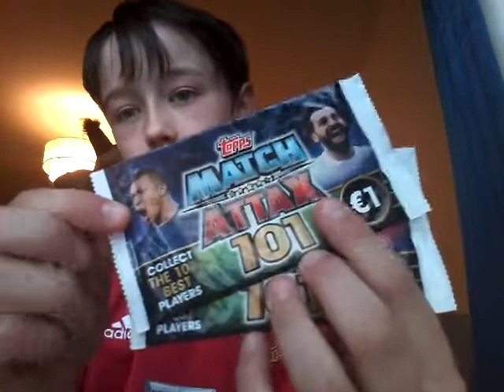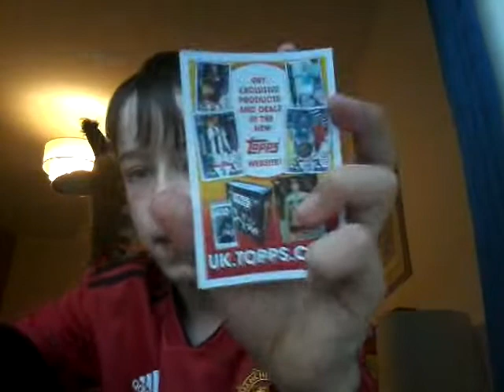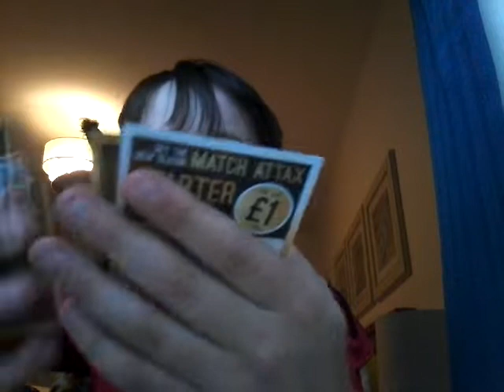MBAPPE 100 CLUB!!! (MATCH ATTAX 101 2019/20) 3 PACKS!!!